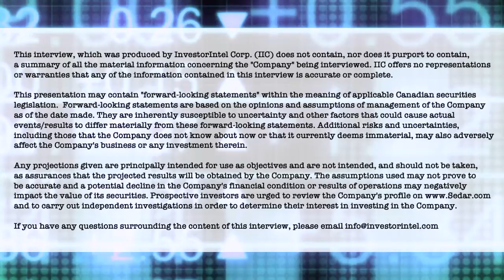Valeo Pharma’s Steve Saviuk talks about the US$40M non-dilutive financing from Sagard Healthcare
In this InvestorIntel interview with host Tracy Weslosky, Valeo Pharma Inc.’s (TSX: VPH | OTCQB: VPHIF) Founder, CEO and Director Steve Saviuk talks about closing a US$40 million non-dilutive financing from Sagard Healthcare Partners and explains why Valeo is at "the right place at the right time with the right products."

In the interview, Steve says that the proceeds from the financing will be utilized to fund acquisition of Canadian rights to 3 growing commercial stage drugs which will "more than double our current revenue run rate." Providing an update on Valeo's licensing agreement with Kaléo for the Canadian rights to ALLERJECT® he says, "We are relaunching it. Sales were $4 million last year we expect sales to grow to about $25 million." Steve also talks about adding ophthalmology as a new therapeutic focus for Valeo with the acquisition of the Canadian license rights to two innovative ophthalmic therapies from Novartis.

About Valeo Pharma

Valeo Pharma is a pharmaceutical company dedicated to the commercialization of innovative prescription products in Canada with a focus on Respirology/Allergy, Ophthalmology and Specialty Products. Headquartered in Kirkland, Quebec, Valeo Pharma has the full capability and complete infrastructure to register and properly manage its growing product portfolio through all stages of commercialization.